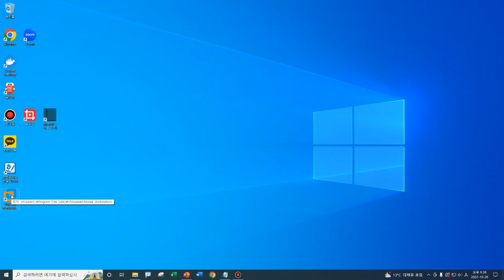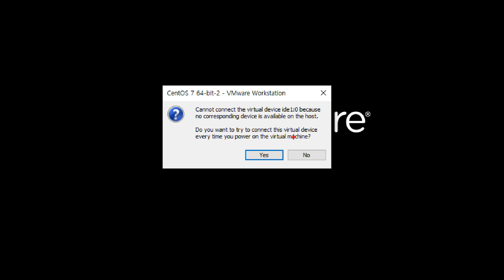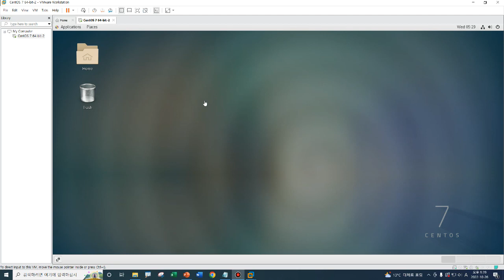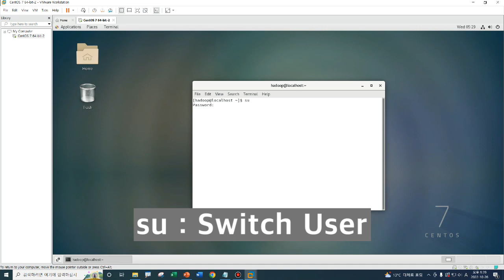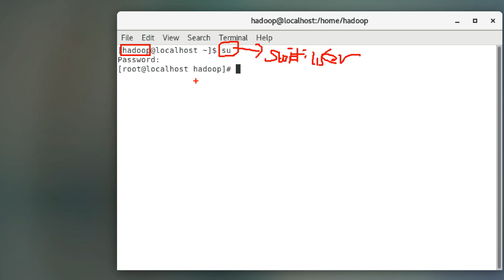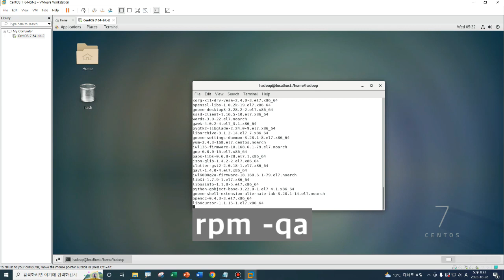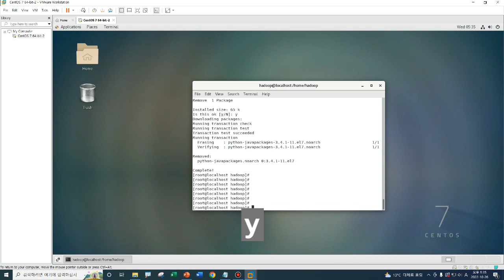20221026 빅데이터분산저장처리05 리눅스 Linux CentOS 7 JDK 제거 rm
20221026 Big Data Distributed Storage Processing 05 Linux CentOS 7 JDK Removal rm